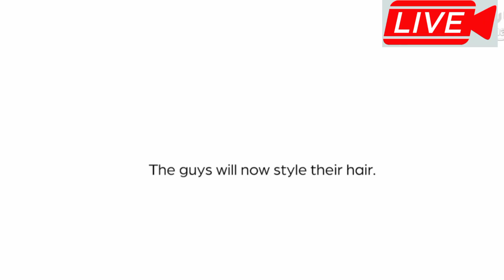Ranking Men By Hairstyle | today diels | Amazon product review | hot product | beauty product | for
Ranking Men By Hairstyle

Wet Brush Detangling Hair Brush for Men, Black - Stimulates Scalp & Beard for Fuller Stronger Healthier Hair - Intelliflex Detangler Bristles Promote Hair Growth & Protect from Breakage - Pain-Free

Rocky Mountain Barber Company Pomade for Men - 5 oz Tub Classic Styling Product with Strong Firm Hold for Side Part, Pompadour & Slick Back Looks – High Shine & Easy to Wash Out – Water Based

Isner Mile Beard Kit for Men, Grooming & Trimming Tool Complete Set with Shampoo Wash, Beard Care Oil, Balm, Brush, Comb, Scissors & Storage Bag, Perfect Gifts for Him Man Dad Father Boyfriend

3 Pack Satin Bonnet Silk Bonnet for Sleeping, Bonnets for Black Women Hair Bonnet for Sleeping Large Sleep Cap, Wide Soft Band Bonnet for Curly Hair

VIGOR PATH Continuous Spray Bottle with Ultra Fine Mist - Versatile Water Sprayer for Hair, Home Cleaning, Salons, Plants, Aromatherapy, and More - Hair Spray Bottle - 300ml/10.1oz (Black)

Jamaican Black Castor Oil Hair Detangler Spray For Women, Men. Vegan Leave In Conditioner Spray For Hair Growth, Hair Thickening, Moisturizing. Scalp Treatment For Dry, Frizzy, Weak Hair, Hair Loss

Biotin Shampoo and Conditioner Set - Sulfate and Paraben Free Treatment for Men and Women - Hair Thickening Volumizing Products to Help Boost Thinning Hair with Added Keratin

Carol's Daughter Mimosa Hair Honey Shine Pomade for Textured and Curly Hair - with Shea Butter & Rosemary Oil, 8 fl oz

Thank for waching videos.